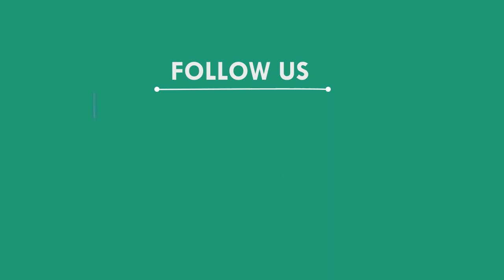ପାଗଳ ମାଙ୍କଡ଼ କାମୁଡ଼ାରେ ୧Oରୁ ଅଧିକ ଜଣ ଗୁରୁତ୍ତର, ଖୋର୍ଦ୍ଧା || KHORDHA NEWS